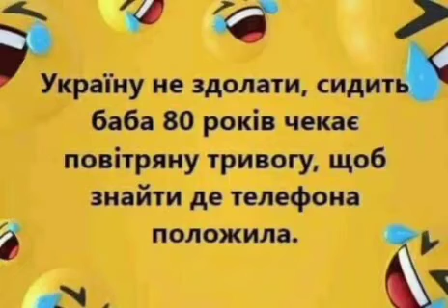Україну не здолати